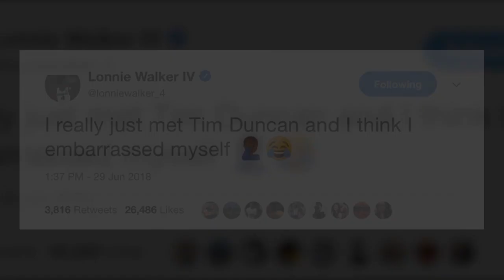Lonnie Walker IV Meets Tim Duncan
Via SPURS.com